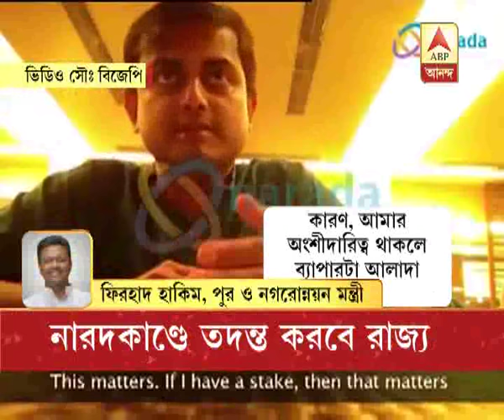Firhad Hakim claims innocent, welcomes probe on Narada sting operation